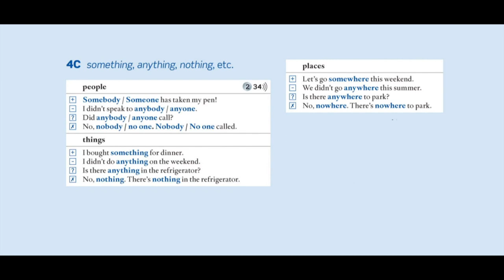AEF 2 - Audio - 2.34